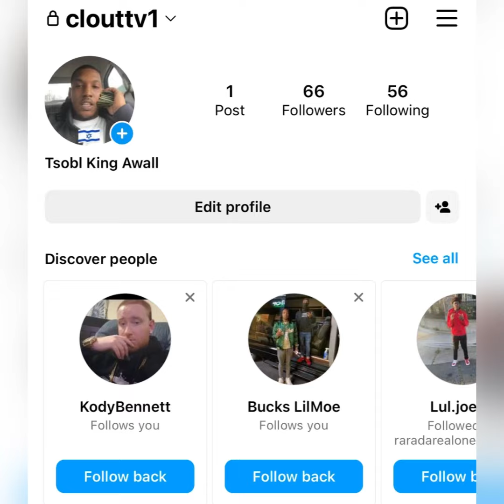“Chief Keef” 🦍 SHAKES Up BDN ✡️ With GUCCI MANE At Gervonta Davis FIGHT 🥊 (FLASH BACK)